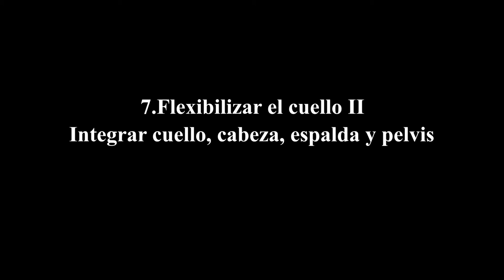L7. Flexibilizar el cuello II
Este video, como el que lo precede, está destinado a mejorar la movilidad del cuello e integrarlo con el movimiento de los omóplatos y la rotación de la columna. Pero el foco de está lección está puesto en fortalecer los músculos que están entre tus omóplatos y la parte posterior de tus hombros. Es importante que hayas hecho antes la lección 6, además como es una lección corta puedes hacer una a continuación de otra.